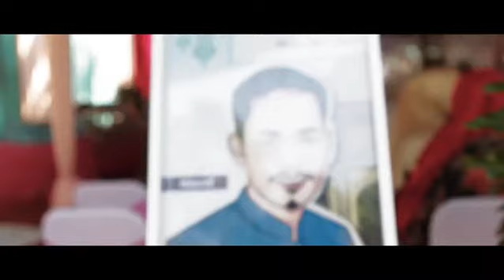Akad dan Resepsi Hasrul & Fitri | Depok 9 September Tahun 2017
Akad dan Resepsi Hasrul & Fitri
Depok 9 September Tahun 2017

SQ Vlog Official

Video by:
Canva - Thumbnail
Copyright - Vilumeworks
Audio - Youtube

SALAM SUKSES!